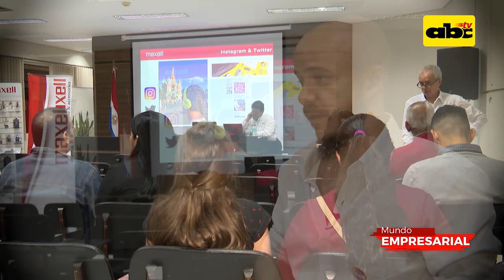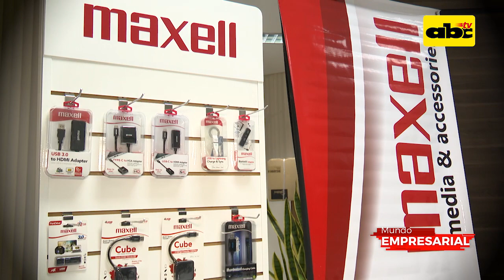Mundo Empresarial: Programa 79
En esta edición de "Mundo Empresarial" hablaremos de los siguientes temas; Una importante alianza firmó el grupo Garden con la aplicación Uber. El Grupo Amaszonas abrió su nueva Oficina Regional, en Asunción. La afamada marca de relojes Rolex ya tiene su espacio exclusivo en Asunción, dentro de la tienda Della Poletti, en el Paseo Vía Allegra. La empresa Syrocco S.A. representa en nuestro país los productos de la marca Maxell.